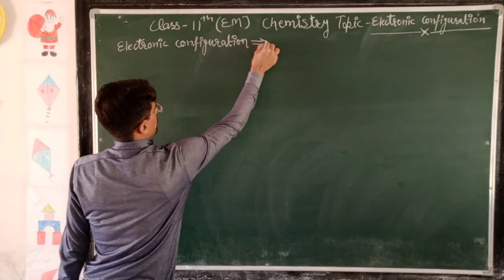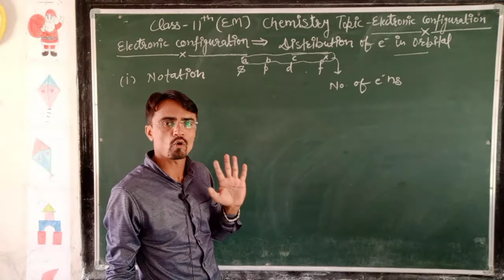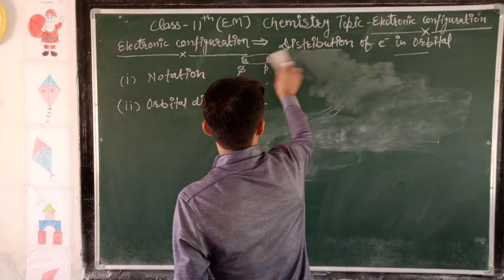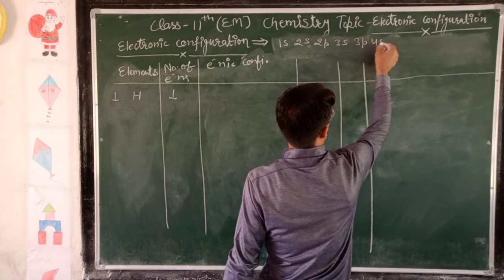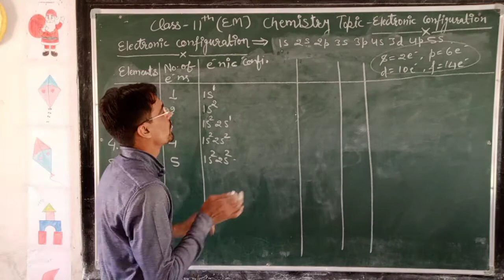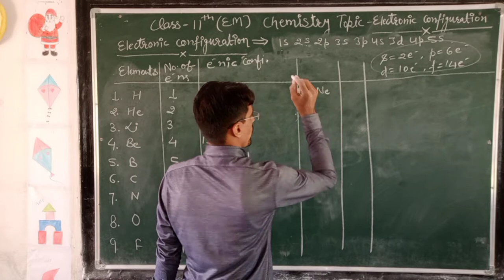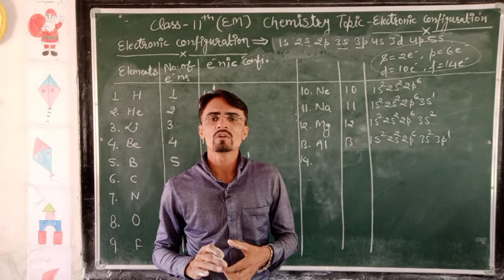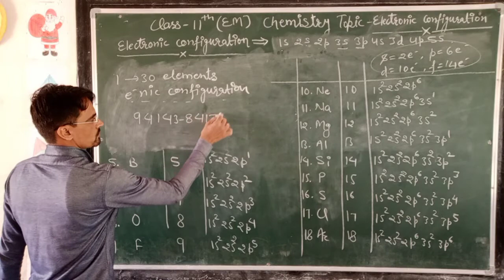CLASS- 11 || 28/10/2020 || TOPIC- Electronic Configuration || By - Poonia Sir